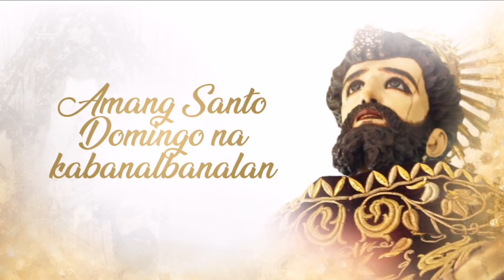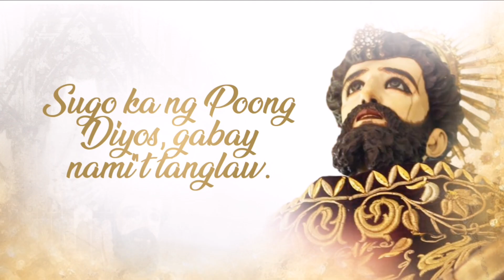AMANG SANTO DOMINGO (Shortened Version)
A Hymn dedicated to our Holy Father St. Dominic de Guzman, founder of the Order of Preachers.

Viva María!
Viva el Rosario!
Viva Santo Domingo que lo ha fundado!